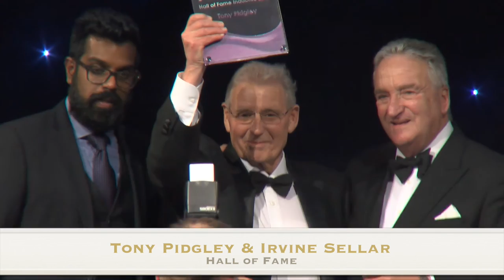Property Awards 2016 Highlights Video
View all of the action and winners from Property Week's Property Awards 2016, which took place on 19th April in London